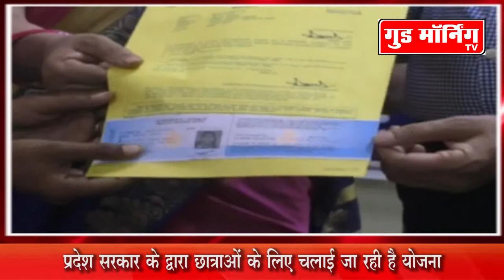इंदिरा जयंती के अवसर पर कॉलेज छात्राओं को मिला नि:शुल्क ड्राइविंग लाइसेंस || Good Morning TV